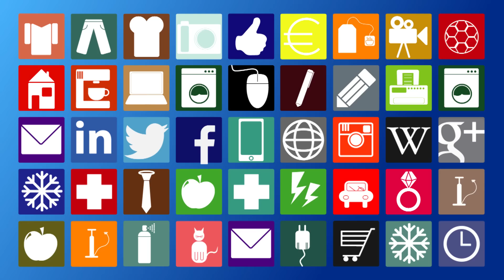Undercover keuken kopen - KoopKracht (Consumentenbond)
Meer over onze tests en advies Exact dezelfde keukens overal voor dezelfde prijs? Dat heb je mooi mis. Hoe weet je waar je op moet letten en wat de valkuilen zijn? Onze mysteryshopper ging op pad.